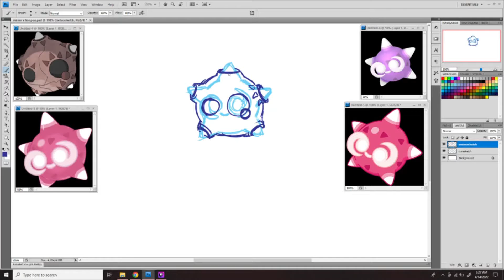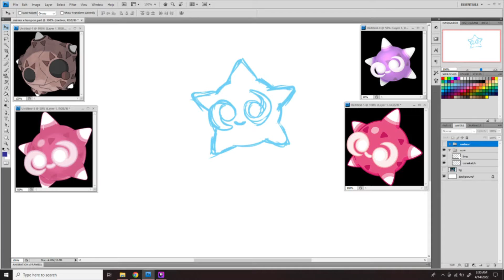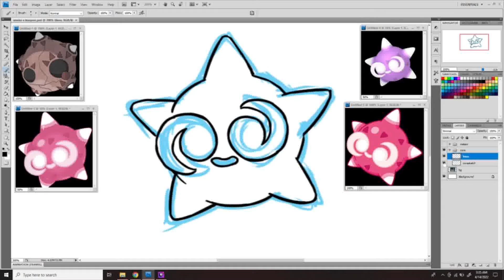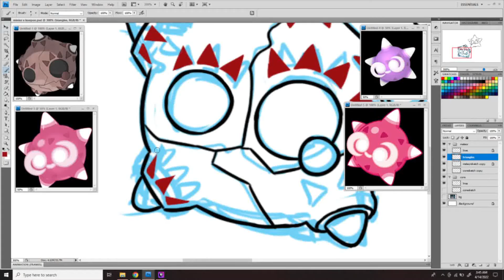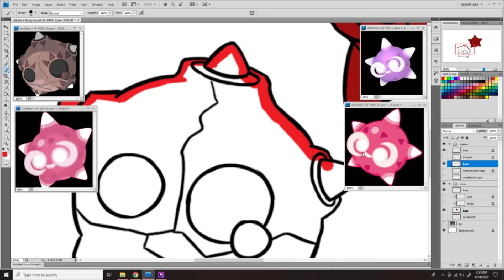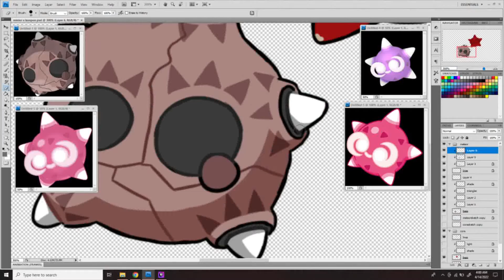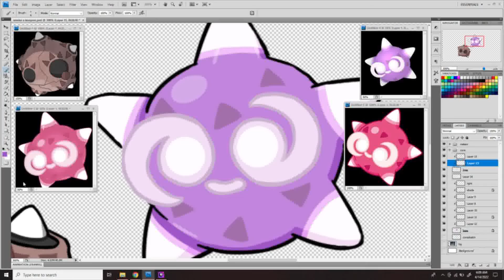PKMNA Konpon the Minior ref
Minior ref progress for PKMN Adventures